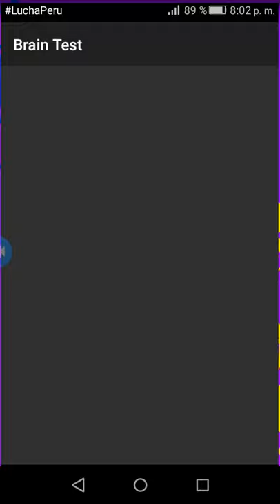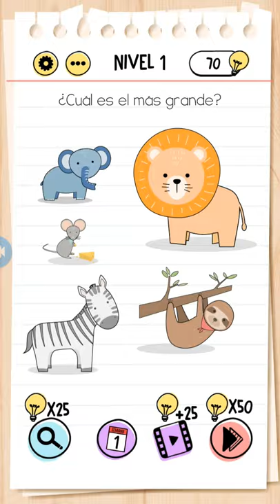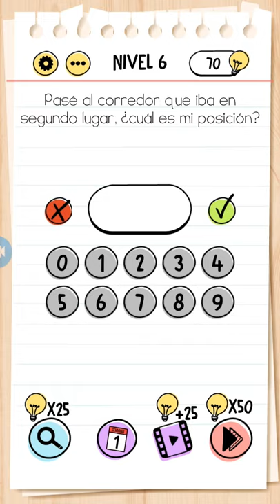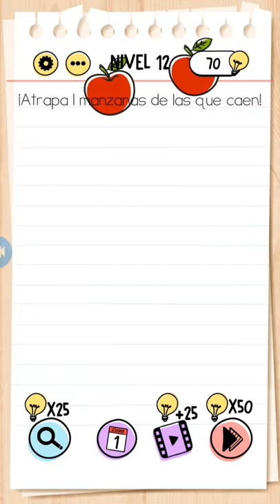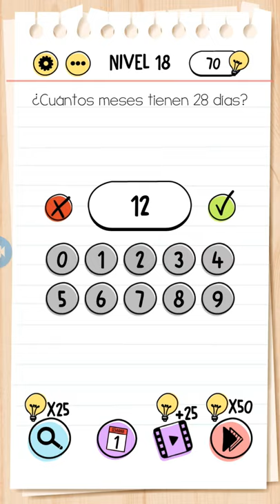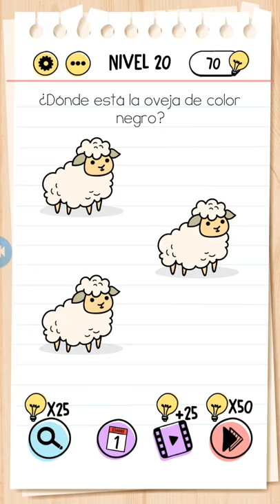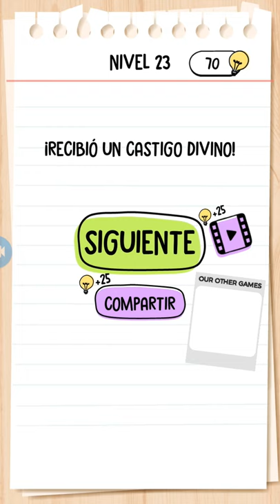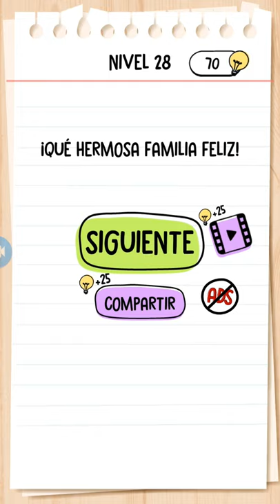TIM DET*~ Mi Primer VIDEOJUEGO «BRAIN TEST»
Es mi primer Vídeo en mi canal..., espero que les guste y en esta ocasión voy a jugar el Juego "BRAIN TEST" .